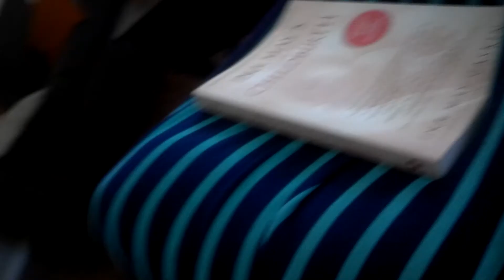Charlotte (33 Weeks Pregnant May 2014)